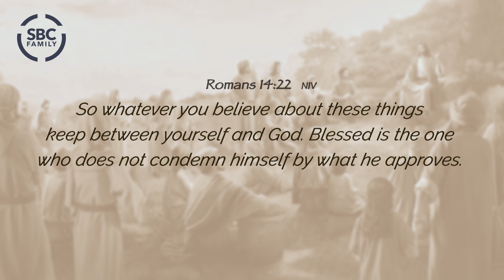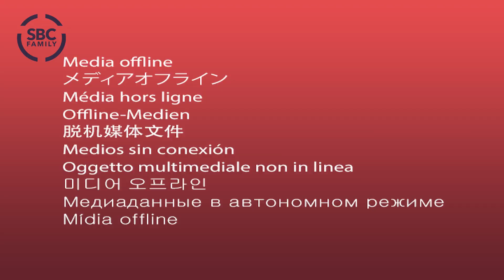MORNING DEVOTION - 11/01/2023 | Walk In Faith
MORNING DEVOTION
Today, Minister Taylor is sharing some thoughts on Romans 14:22-23  NIV
Today's topic:  Walk In Faith